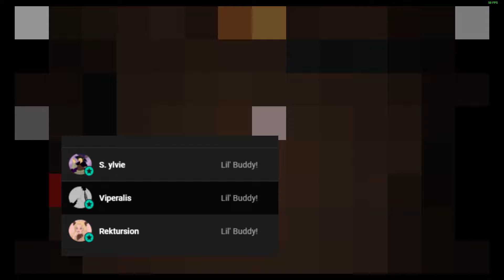Obligatory GREEDIER VIDEO turns into INSTANT WIN! | Road to TRIPLE DEAD GOD!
Become a member for early access, shoutouts and to add me on discord! :